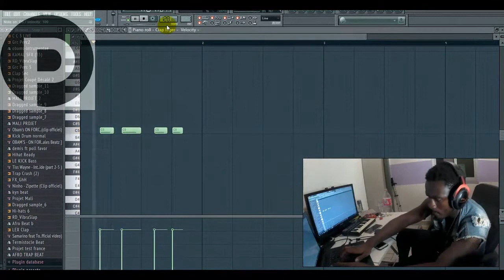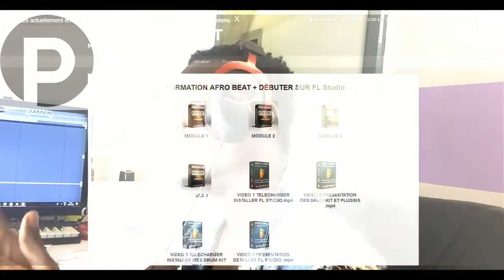LA SURPRISE POUR MON ANNIVERSAIRE - VIDÉO SUPPRIMÉE DANS 24H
Bonjour l'équipe Poll Favor Beat Vous Offre SON CADEAU D'ANNIVERSAIRE.

⬇️Plus d'info ⬇️
▬▬▬▬▬▬▬▬▬ FORMATION +50 VIDÉO HD ▬▬▬▬▬▬▬▬▬▬

 Télécharger PACK COMPLET ICI ➡️